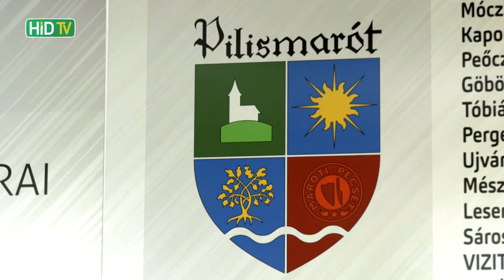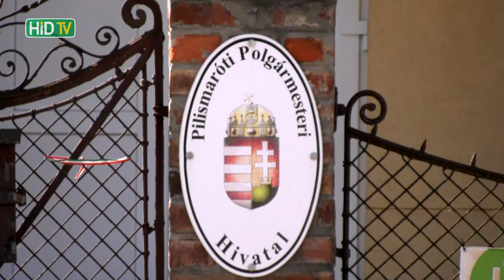Nem lesz bánya Pilismaróton, HÍD-TV-s interjú Hunyadi Balázs polgármesterrel 2023-10-04-én (720)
ELKÉPZELHETŐ, hogy: INDUL a JÖVŐ ÉVI önkormányzati VÁLASZTÁSOKON HUNYADI BALÁZS pilismaróti POLGÁRMESTER | Interjút adott a HÍD TV-nek 2023 október 04-én Hunyadi Balázs polgármester a kavicsbánya ügyről.
{A 10-04-ei interjú immár a népszavazás (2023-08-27) & a bányaszerződés felbontását megszavazó képviselő-testületi ülés (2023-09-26) után készült.}
Elképzelhető, hogy a KAVICSBÁNYA-erőltetés és annak ÖSSZNÉPI ELUTASÍTÁSA ELLENÉRE IS indul a jövő évi választásokon (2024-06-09) Hunyadi Balázs polgármester (erről itt beszél a videó 11. percétől tudtuk meg a Híd TV 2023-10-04-én publikált videójából.

A felvételt a HÍD TV készítette, ahogy az alábbi videóleírást is... "Egyhangúlag a bányaügy lezárására szavazott Pilismarót önkormányzatának képviselő-testülete szeptember 26-án, miután augusztus végén három helyi képviselő kezdeményezésére népszavazásra bocsátották a Duna-parti falu jövőjét meghatározó bányanyitási kérdést. A népszavazás érvénytelen lett ugyan, de a részvétel kiemelkedően magas, 40,8%-os volt, a többség pedig (781 főből 672) a kavics- és homokbánya ellen szavazott, amit a helyi civilek és a népszavazást kezdeményező képviselők szerint semmiképp sem hagyhat figyelmen kívül az önkormányzat. A helyiek jelentős része ugyanis tartott a csendes kistelepülés nyugalmának és természeti kincseinek tönkretételétől, a portól, a zajtól, valamint az ingatlanok elértéktelenedésétől. A képviselő-testület ezért egyhangúlag úgy döntött, hogy felbontják a szerződéseket a beruházást végző céggel. A részletekről Hunyadi Balázst, a település polgármesterét kérdeztük."